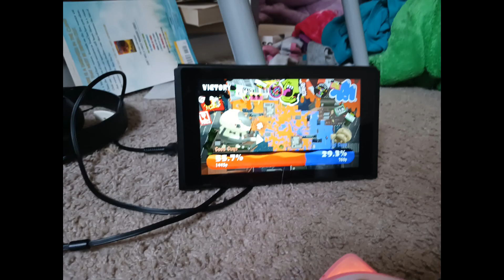splatoon wins yesterday